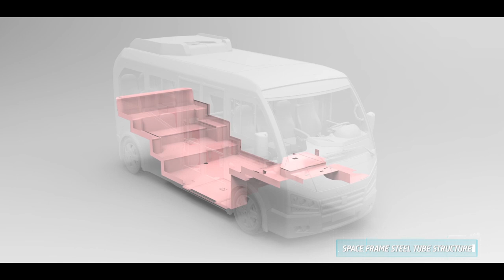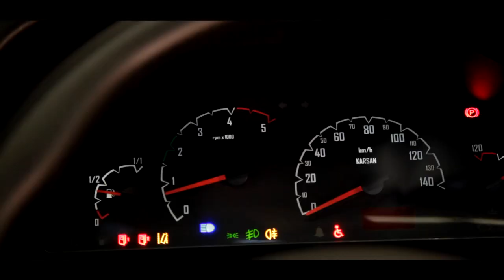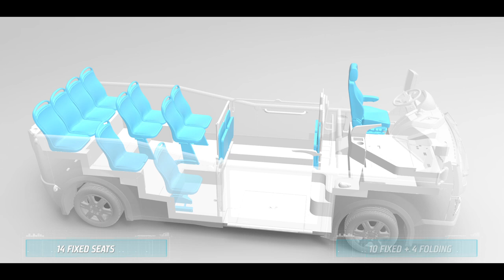Jest Diesel City Bus – Think Big Get Small | Product Introduction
With its compact size and effectiveness, Karsan Jest is designed as a mainline feeder for transportation of smaller residential areas and as a shuttle during off-peak hours. Original low floor Karsan Jest Diesel City Bus offers 10 years of anti-corrosion warranty and up to70% less fuel consumption. Karsan KarsanJest+ Jest+